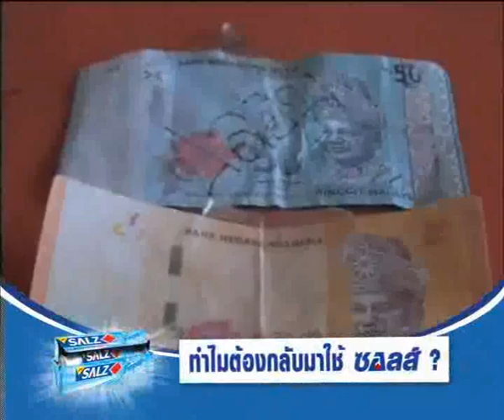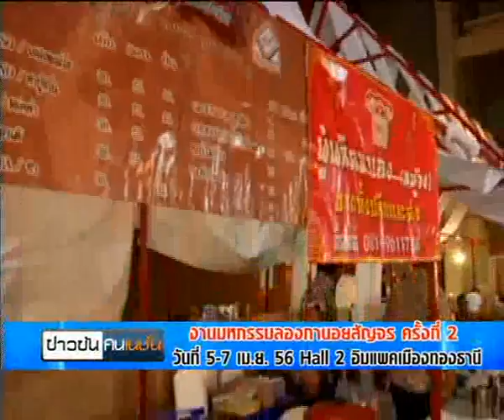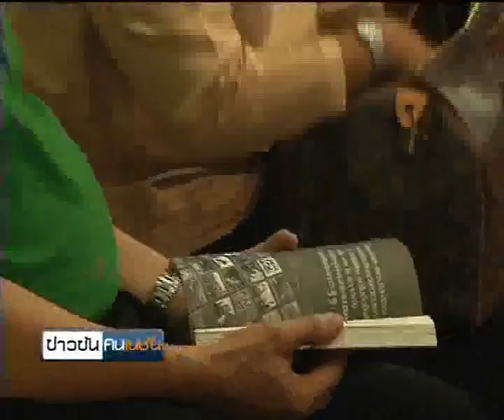ข่าวข้นคนเนชั่น (5เม.ย.56เบรค5)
รายการข่าวข้นคนเนชั่น ประจำวันที่ 5 เมษายน 2556 เบรค 5

-เสนอ